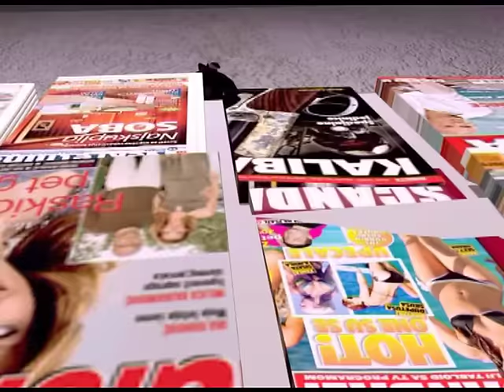SVAKO DOBRO Part1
svakodobro PATRION!!!

Otvorili smo i mesto za donacije ko je u fazonu da podrži kanal sada ima šansu))))
Uplata na račun 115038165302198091 Mobi Banka

Produkcija:
svakodobroproduction i Lavcom
Glasovi - Lav Jeržabek, Dušan Rađenović
Programing - rigging  - Massimiliano Tomassetti
Animacija - Lav Jeržabek
Scenario - Lav Jeržabek i Dušan Rađenović
copyright Svako Dobro

ZABRANJENO je reupload-ovati na svoj lični kanal zbog kršenja autorskih prava i kvarenja zvuka i nepotrebnog gomilanja na YouTube-u! Svako kačenje Video spota na YouTube, biće prijavljeno YouTube administratorima. Sva autorska i izvođačka prava su zaštićena.
Ko zna zašto je to Svako Dobro)